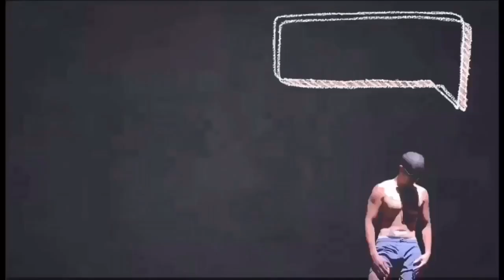Pauntog sa DAHICAN Beach Resort (maharot na alon)